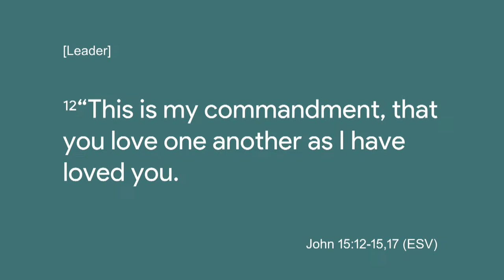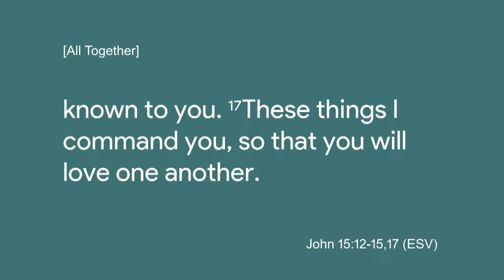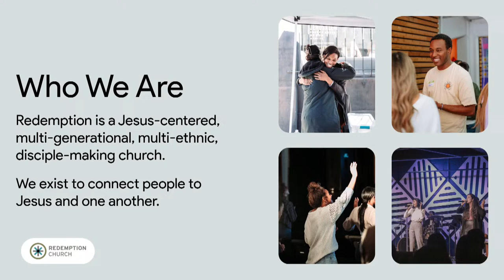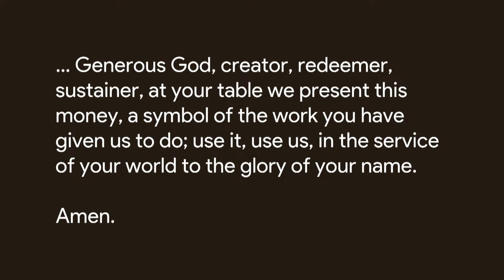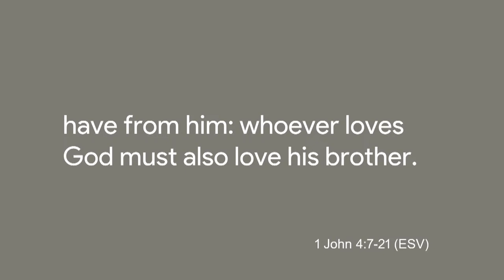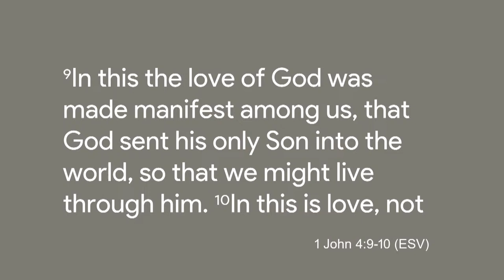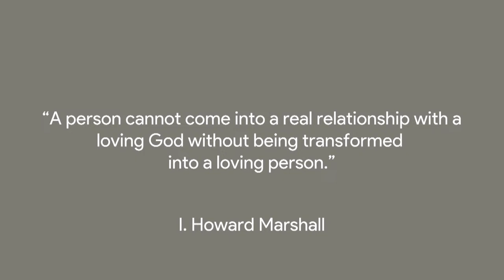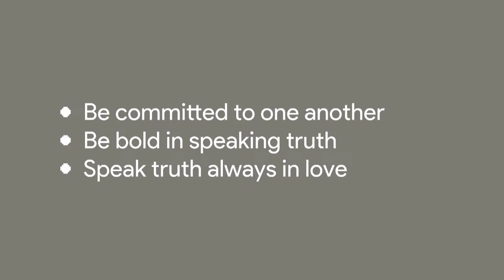Counter Culture: Countercultural Love (1 John 4:7-21)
Join us for service in person every Sunday at 9am and 11am. Join us online at 11am.